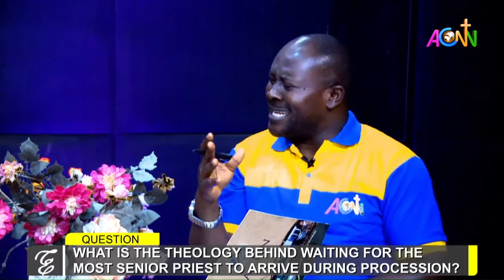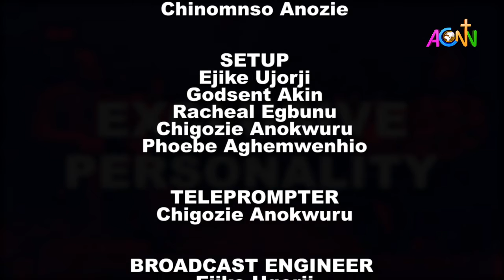EXCLUSIVE PERSONALITY EPISODE 1: WITH BISHOP AKOBE